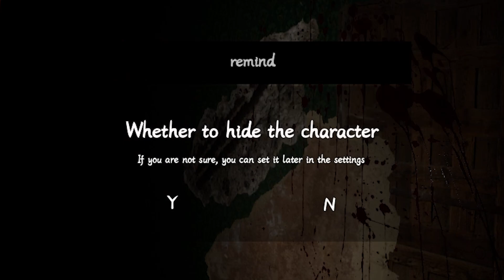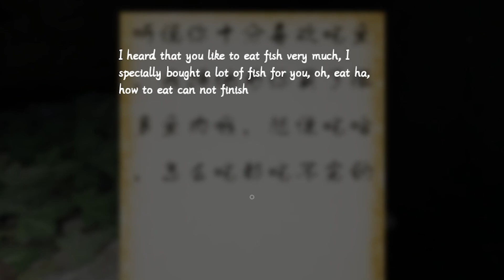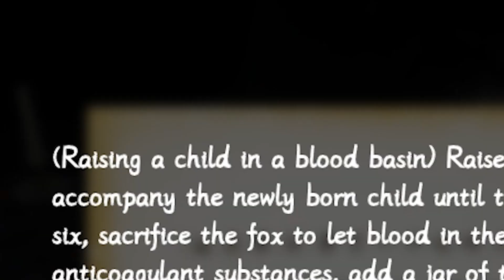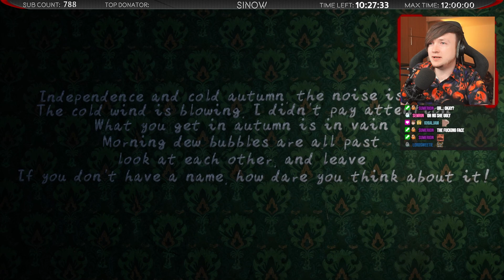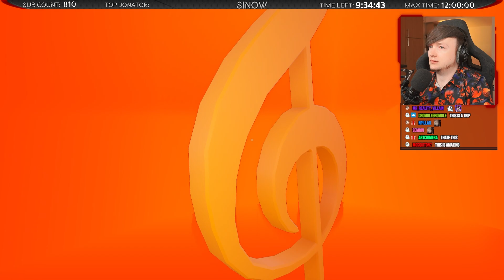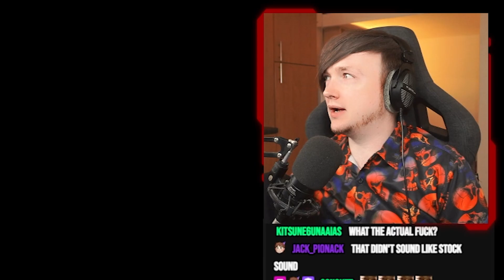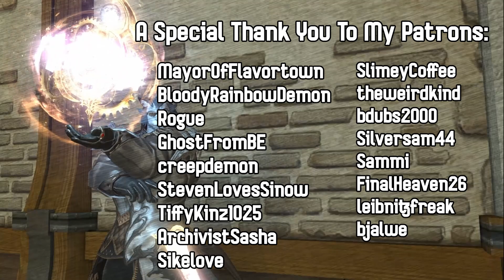This Game Is BONKERS - Inhuman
Playing an indie horror game with looks like it has been automatically translated to English has never stopped me from finding a true masterpiece, and my friends, Inhuman is a MASTERPIECE.

Edited by @Shinpoki